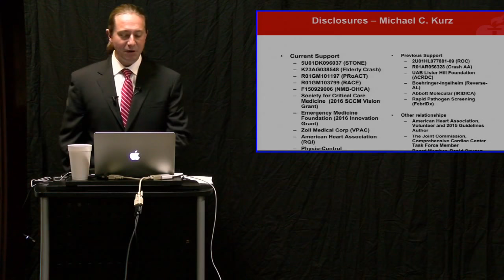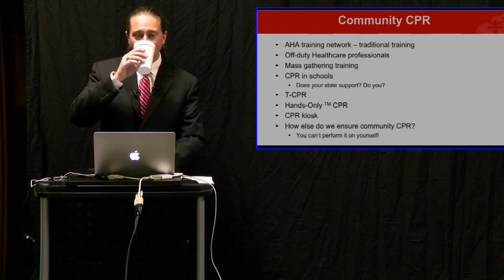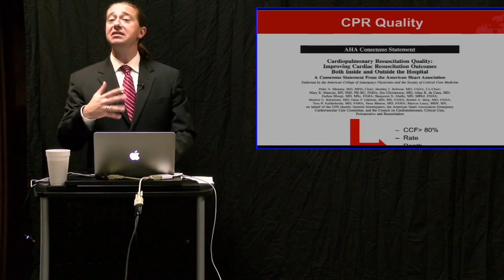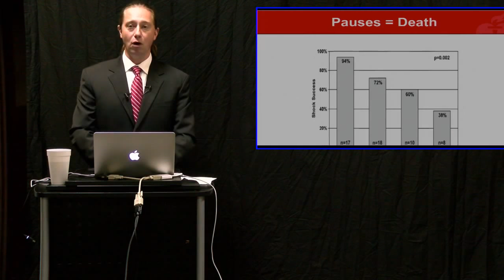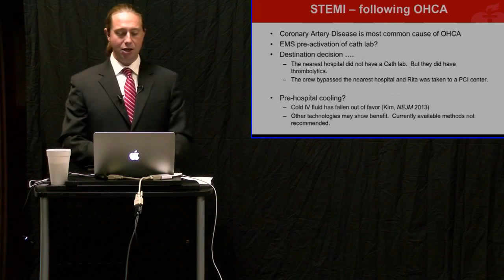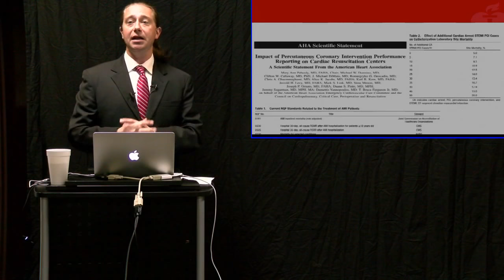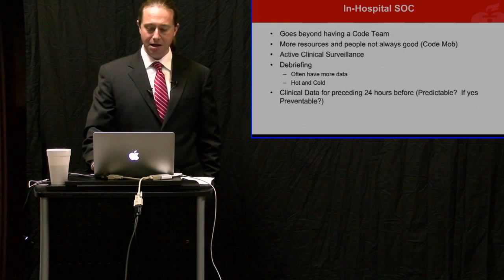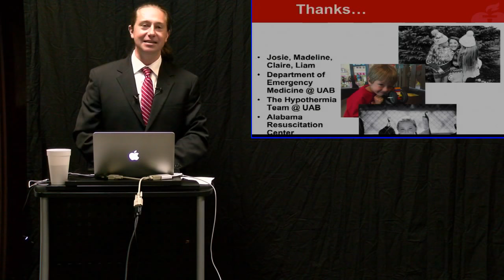CME Recognizing Signs of Abuse/Misuses